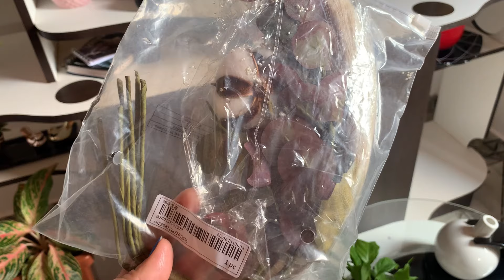NOSSO DIA NO SÍTIO JANTAR NA SOGRA / GERAL NA CASA +SORVETE CAFÉ COM MEUS PAIS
Oi gente linda tudo bem,aqui estamos felizes família reunida com muito carinho vou preparar um delicioso sorvete 🍦 de acerolas pra vocês!

Imigrantes

500ml de leite
500 ml de polpa de fruta
1 leite condensado
1 creme de leite
100 grama de açúcar
3 colheres de leite em pó
1 colher de liga neutra
1 colher de emulsificante